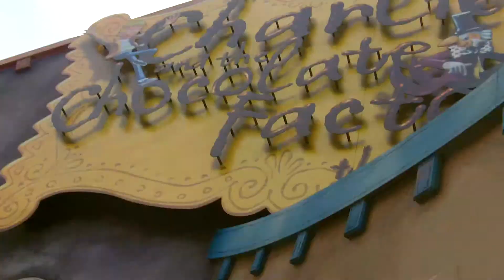Charlie and the Chocolate Factory The Ride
A closeup of the attraction before entering.